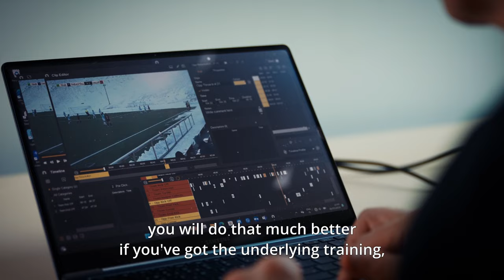MSc í íþróttavísindum með áherslu á frammistöðugreiningu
Meistaranám í íþróttavísindum með áherslu á frammistöðugreiningu felur í sér sérhæfingu í greiningu á íþróttatengdum gögnum. Þetta er nám fyrir öll sem hafa áhuga á að hagnýta tækni og gagnavísindi til þess að bæta frammistöðu íþróttafólks.